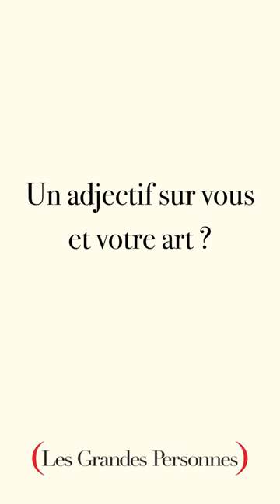Portrait d'artiste - LUCIE FÉLIX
PORTRAIT D’ARTISTE 📷🎨

On a retrouvé Lucie Félix pour son portrait d’artiste !

Passez un moment en compagnie de nos auteur.e.s : restez connectés pour les prochains portraits et les interviews complètes !